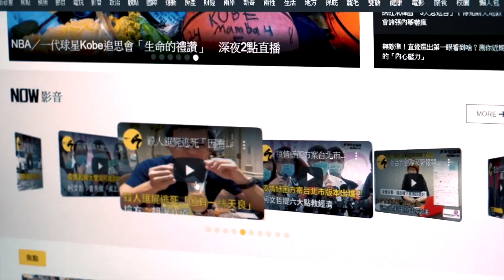3257張照片製成動畫 網喊：看幾次療癒幾次！